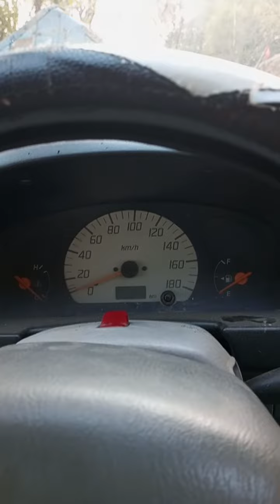How to Change Gears in car smoothy || गाडी़ में गियर कैसे लगायें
In this video, You will able to learn how to shift gear in car smoothly